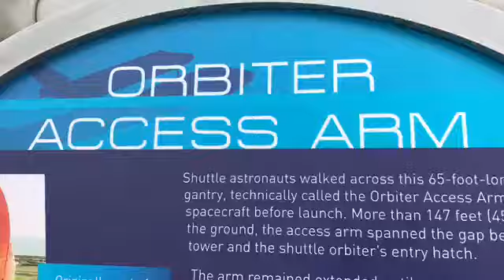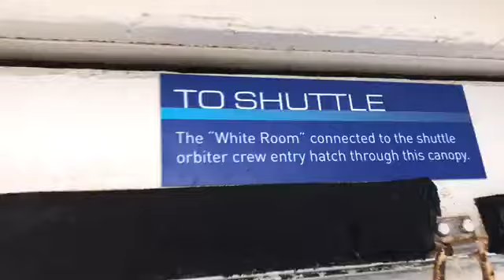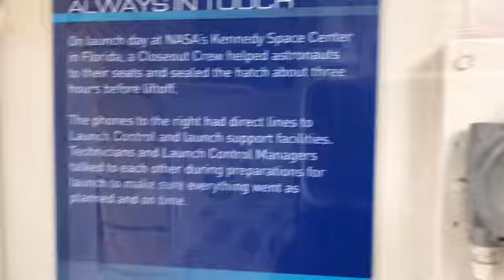ASMR Shuttle Orbiter Access Arm (Static Display)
This is the walkway that astronauts once used to access the "white room" to make final adjustments etc...before entering their space shuttle.